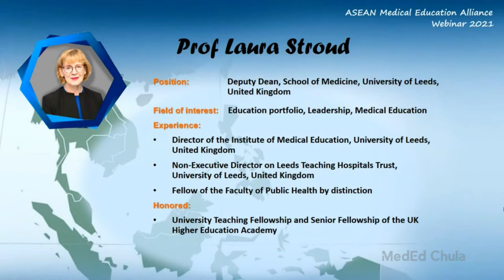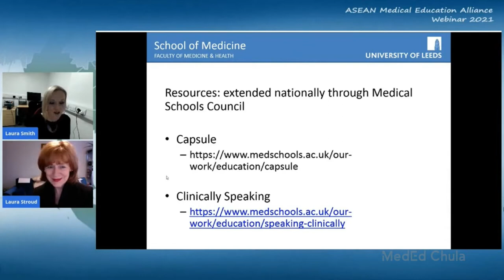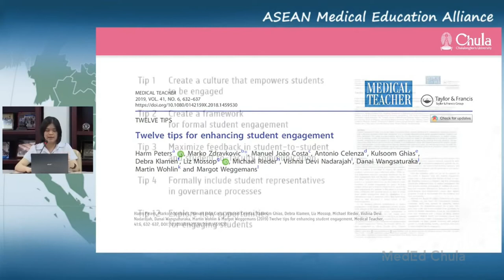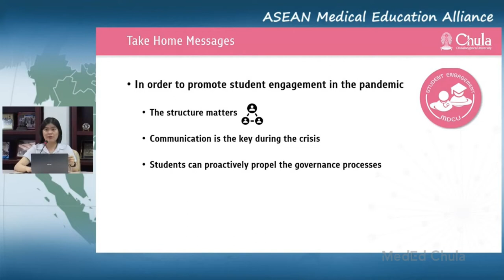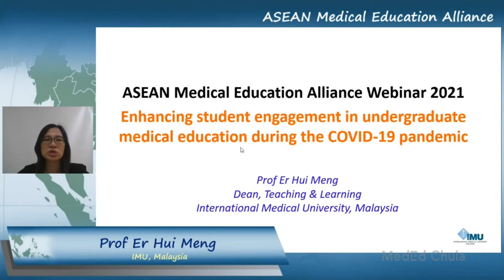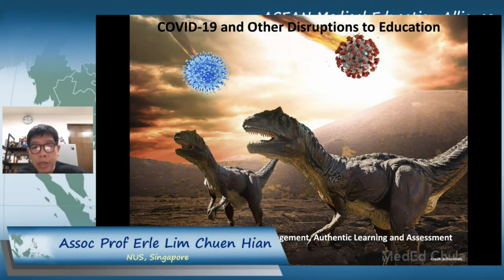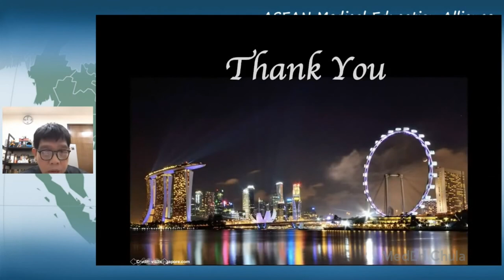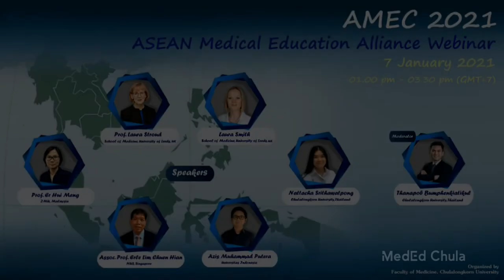ASEAN Medical Education Conference Webinar 2021, 7Jan 2021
Theme “Enhancing student engagement in undergraduate medical education during the COVID-19 pandemic”
Hosted by Faculty of Medicine, Chulalongkorn University
Speakers:
Prof. Laura Stroud, Deputy Dean, School of Medicine, University of Leeds
Laura Smith, Head of Clinical Skills Education, School of Medicine, University of Leeds
Prof. Er Hui Meng, IMU, Malaysia
Assoc Prof Erle Lim Chuen Hian, NUS, Singapore
Azis Muhammad Putera, Medical student, Universitas Indonesia, Indonesia
Nattacha Srithawatpong, Medical student, CU, Thailand
Thanapob Bumphenkiatikul, Chulalongkorn University, Thailand (Moderator)